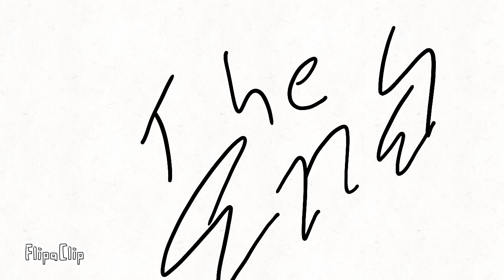Just a little animation well I wait for a idea, or inspiration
I am heavily depressed lol